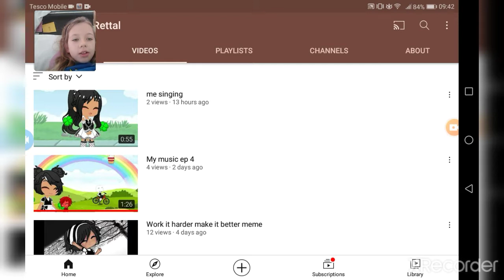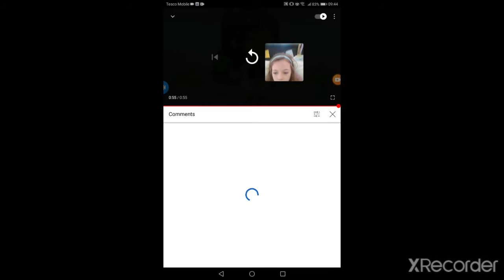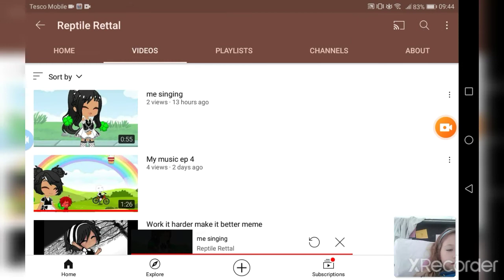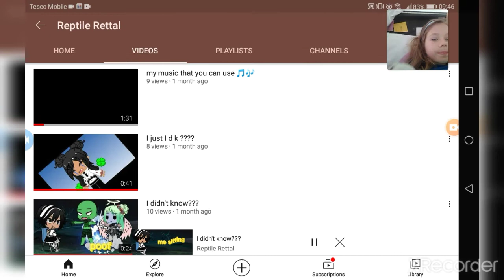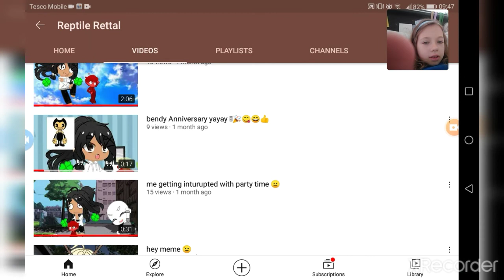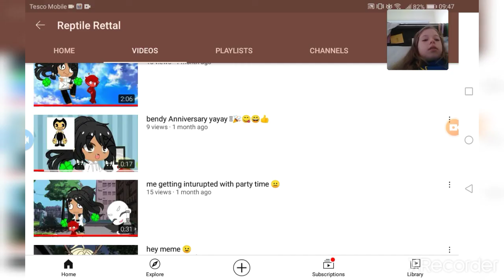Reacting to reptile rettal episode 4 or 5